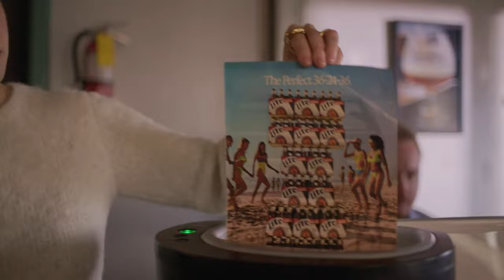Miller Lite | 'Bad $#!T to Good $#!T' | Ft. Ilana Glazer | 90s ad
In this video we’ll walk you through:
Miller Lite's "Bad $#!T to Good $#!T" ad turns sexist beer ads into fertilizer for hops used by female brewers, in an effort to address the beer industry's objectification of women. The ad is endorsed by Ilana Glazer and includes donations to the Pink Boots Society and providing hops to female brewers. While some applaud the ad's socially conscious and creative approach, others criticize it as pandering and lacking substance. The ad's impact on the Miller Lite brand and its reliance on celebrity endorsement remain uncertain.

TIMESTAMPS :
00:00 Miller Lite , 'Bad $#!T to Good $#!T'
Miller Lite's new ad campaign, "Bad $#!T to Good $#!T," addresses the beer industry's long history of objectifying women in advertising. The ad features comedian and advocate Ilana Glazer and aims to turn old sexist ads into fertilizer for hops used by female brewers. The campaign is a socially conscious and creative approach to rectify past missteps and celebrate women's contributions to the beer industry. Despite mixed reactions on social media, the ad's focus on supporting and empowering women in the industry through donations and providing hops shows a genuine commitment to fostering a more inclusive environment. However, potential backlash, limited emphasis on the product, and reliance on celebrity endorsement may overshadow the campaign's message and value. Overall, Miller Lite's campaign is a step in the right direction and a reflection of the industry's responsibility to acknowledge and rectify past mistakes.